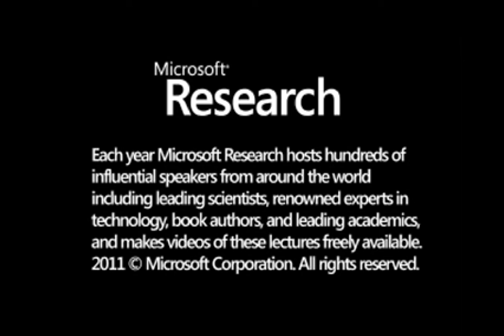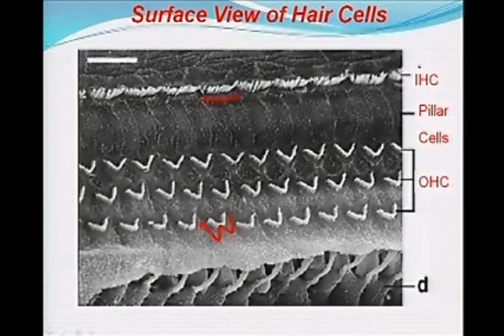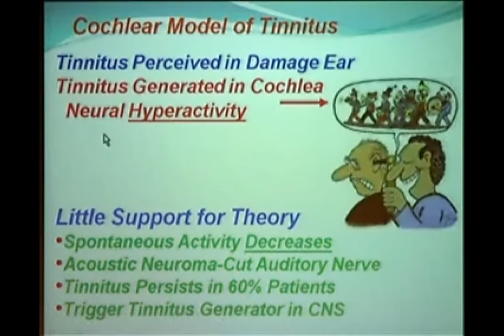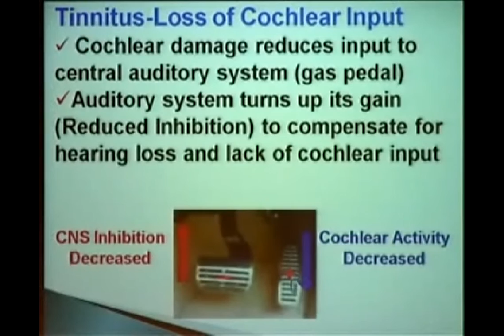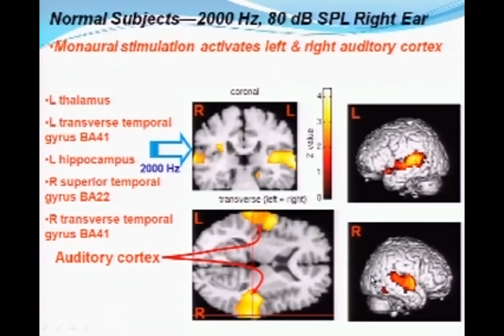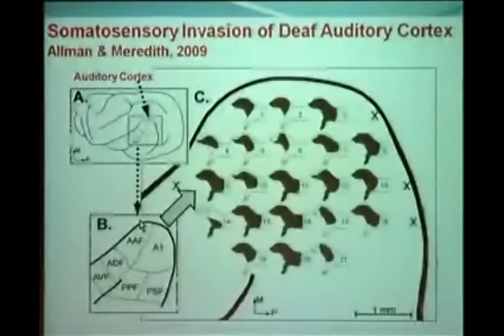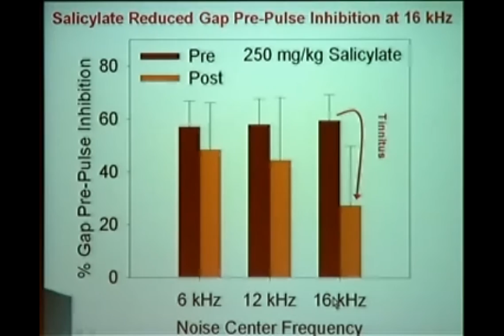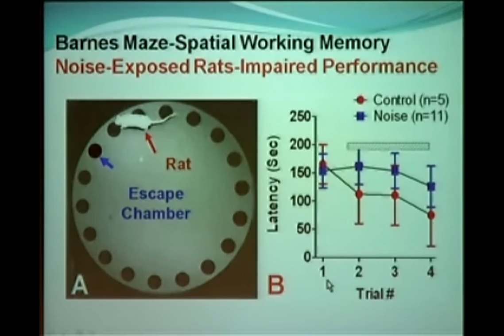Remodeling Sensory and Motor Circuits in the Brain: New Insights from Hearing Loss and Tinnitus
The human brain contains 50 billion neurons with trillions of synaptic connections that allow sensory and motor systems to acquire and integrate many different forms of information.  The pioneering electrical stimulation studies of Penfield mapped out the geographical regions of the cerebral cortex occupied by the somatosensory (touch), visual, auditory and olfactory system.  Each sensory system occupies a unique location on the cerebral cortex.  The sensory and motor circuits in the brain are extraordinarily flexible allowing neuroplastic changes to occur at the molecular, cellular, and structural level.  Over the past decade human brain imaging studies and animal models have provided new insights into some of the mysterious sensory-motor interactions that occur in patients with hearing loss.  If we attend a loud rock concert and damage our inner ear, a phantom ringing or buzzing sensation known as tinnitus can emerge.  Studies of hearing loss and tinnitus have revealed some of the complex multimodal connections that exist among different regions of the brain.  We have studied how the cortical territory formerly occupied by the auditory system can shift to respond to somatosensory stimulation of the head, face, and upper torso.  Surprisingly, nearly 70% of patients can voluntarily modulate the loudness or pitch of their tinnitus by moving the head, face, and upper torso.  How can movements of the head, face, neck, jaw and eyes modulate tinnitus? To identify the neural generators involved in tinnitus, functional brain imaging studies were performed on patients who could voluntarily modulate the loudness of their tinnitus with motor actions. Results from human PET imaging studies led to the conclusion that tinnitus was generated in the brain, not in the inner ear as previously believed.  I shall present background and describe recent studies of the remarkable neuroplastic reorganization in the auditory cortex in response to hearing loss, touching on how studies of tinnitus and hearing loss provide a window into the organization and operation of the nervous system.